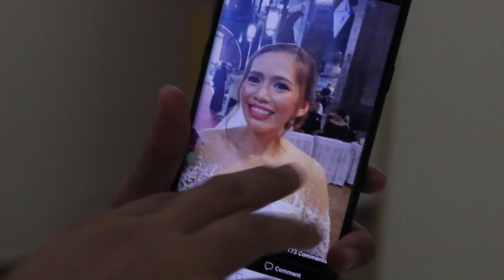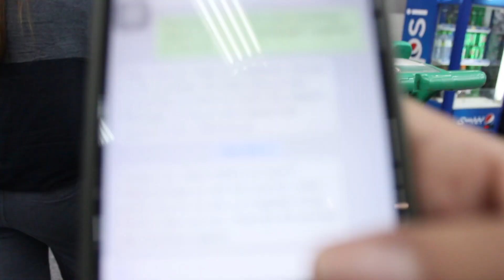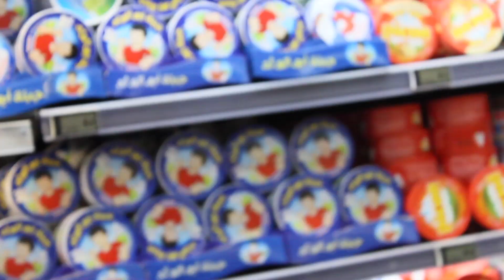BABAENG NAKIPAGAWAY SA LALAKI DAHIL SININGITAN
First time kong ganitong way ng pagvovlog. Okay lang ba? Hehehehe

It's 24th day of December 2018! YAY

Nag-grocery nga kami in preparation for Christmas dinner
Nagkakaubusan pala ng Kraft Eden cheese kapag pasko no? hahahaha

Konting parsley lang daw 'yung kailangan ni Shean. Sabi ko ipagbubulsa ko nalang siya, kaso ayaw niya nakakahiya raw.

Nang biglang...

May sumingit sa queue

Okay lang naman sana, kaso hindi pa maganda ang approach ng sumingit. Tapos nagkapampangan ako, kapampangan din pala siya heheheheheheeheh patay

H'wag na raw akong masyadong warfreak this 2019. What if daw vinideohan nila ako? Hmmm sila naman 'yung may mali, magcocomment nalang ako sa video siguro heheheheeh

May bagong kapitbahay na pogi! (Sana hindi bading) Kaso, payag ka ganito siya makipag-usap sa'yo! Palagi! G!!!? hahahahahahaha

Warfreak ka rin ba? Gusto mo magbago na tayo? Okay lang 'yan, 'wag ka magpaagrabyado. Hug.

Eu